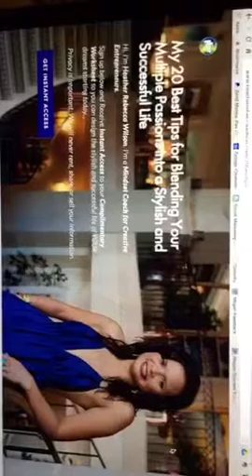Periscope #30 - Gratitude: a MUST practice for creative entrepreneurs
Hi, I'm Heather Rebecca Wilson and I'm a mindset coach for creative entrepreneurs.